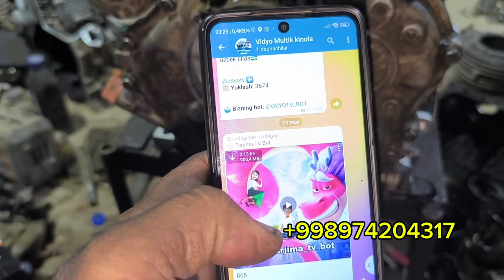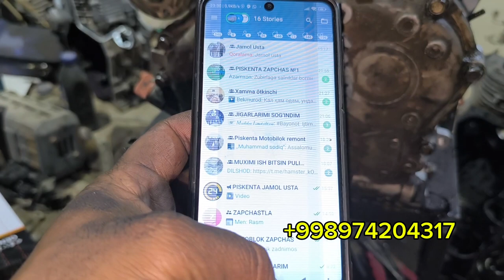Suv po‘mpa 76 remont qilish jarayoni